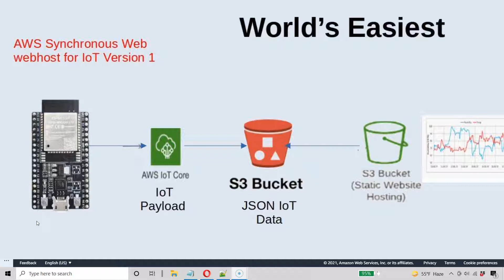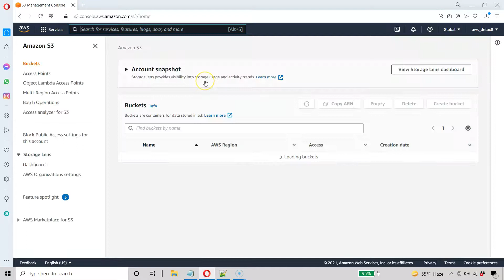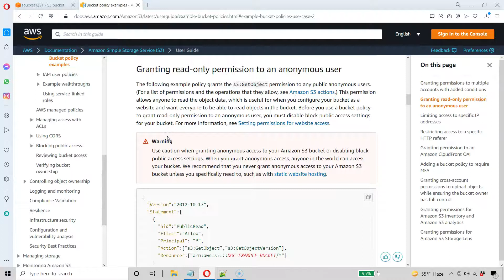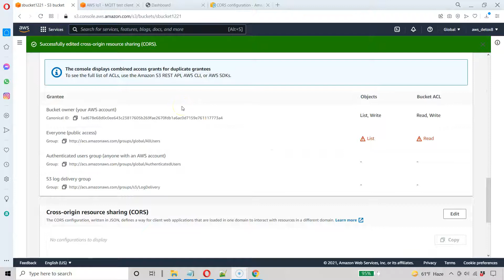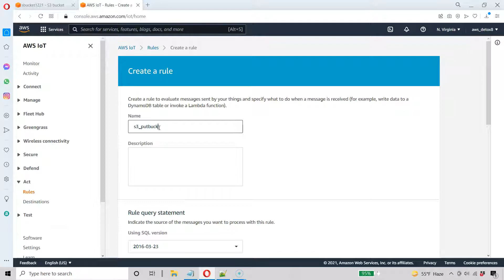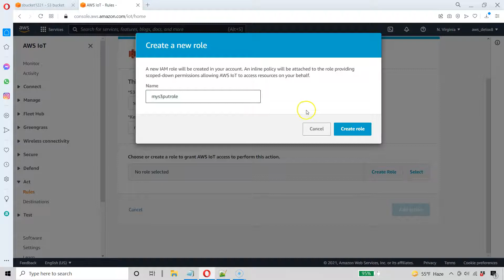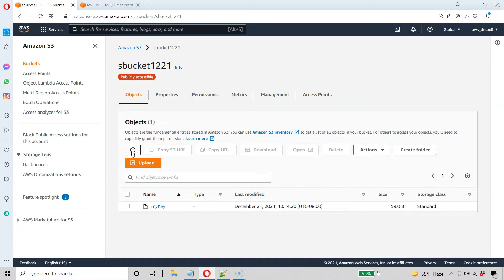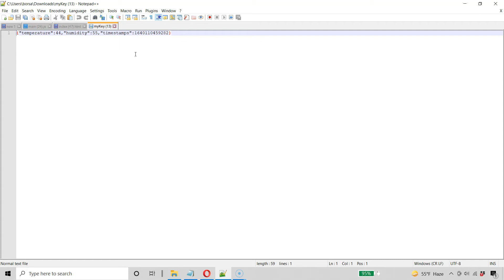01 - AWS Serverless IoT: A Synchronous IoT Dashboard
In this video we create an Action and Rule in AWS IoT Core which sends data to a S3 bucket we are using as a static web host. No additional storage is needed for this simple design as we use the same S3 bucket for both storage and static website hosting.

We utilize is a Highcharts visualization hosted on S3 that works with an IoT Core action that saves data to S3. The JavaScript code in the S3 webhost fetches the IoT data in the S3 bucket and synchronously charts the resultant data points for each fetch interval. The cost should be a few pennies if you are off the free tier.

My Profile: